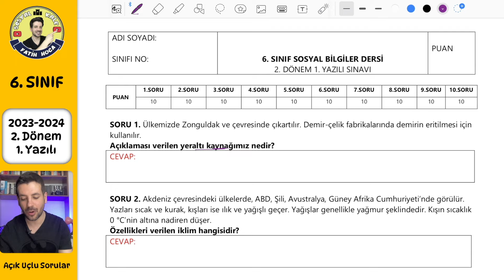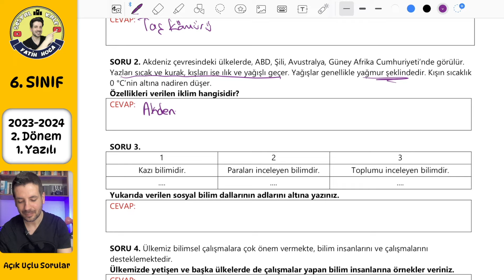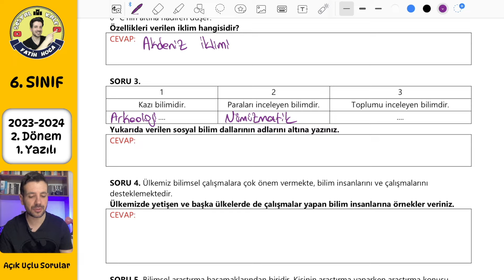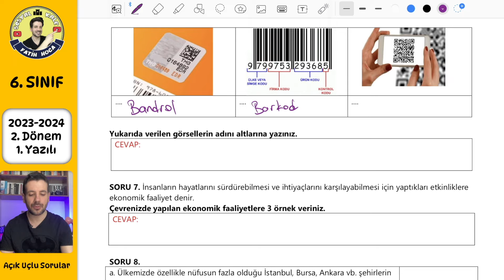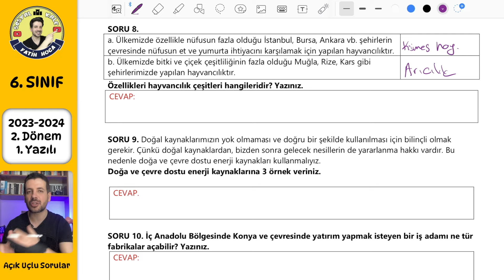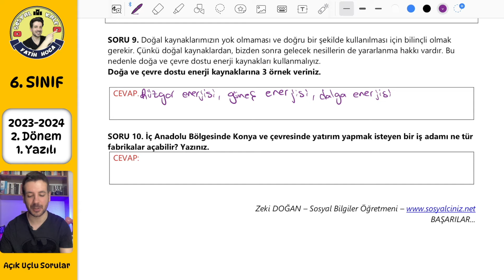6. SINIF SOSYAL BİLGİLER 2. DÖNEM 1. YAZILI - 2024 ( Açık Uçlu Sorular)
6. SINIF SOSYAL BİLGİLER DERSİ 2. DÖNEM 1. YAZILI HAZIRLIK ÇALIŞMASI